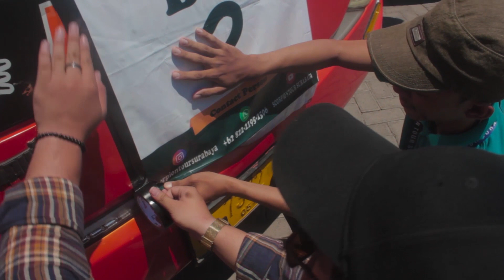BALI x KGSP STEMBA x SCORPION TOUR SURABAYA